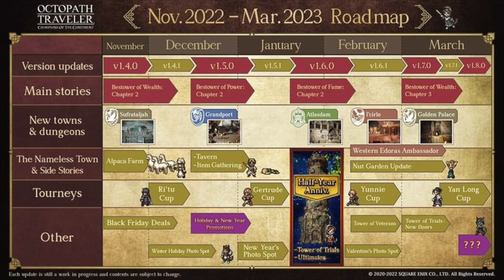Nier: Automata FECHA de la COLABORACIÓN (especulación) | Octopath Traveler: CotC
En este video les explico las POSIBLES FECHAS de la COLABORACiÓN de NIER AUTÓMATA con OCTOPATH TRAVELER COTC en base a los últimos eventos transcurridos.